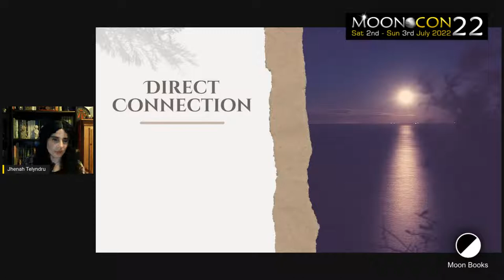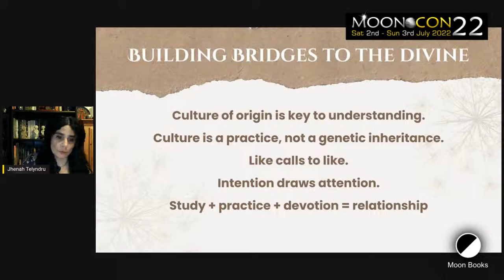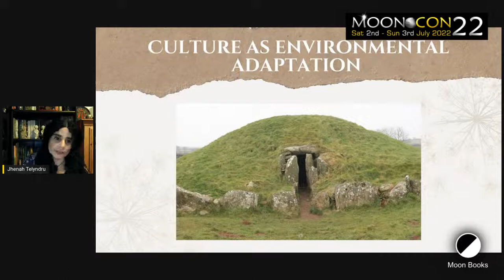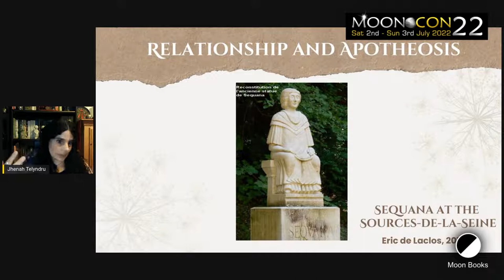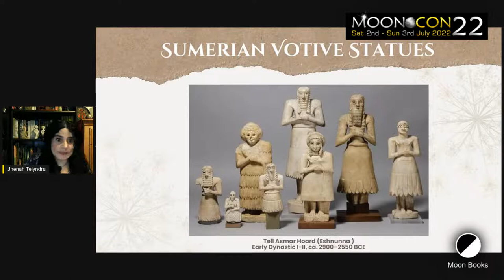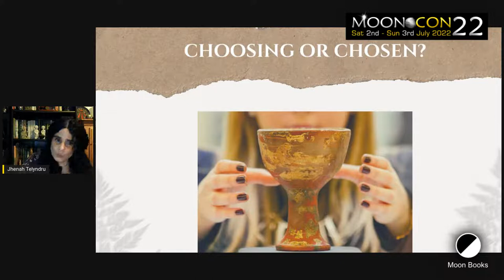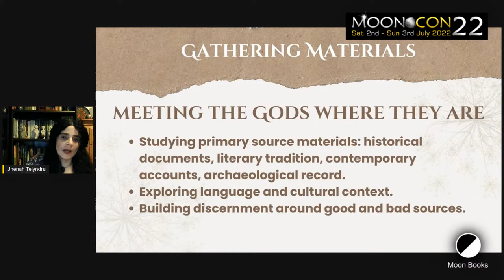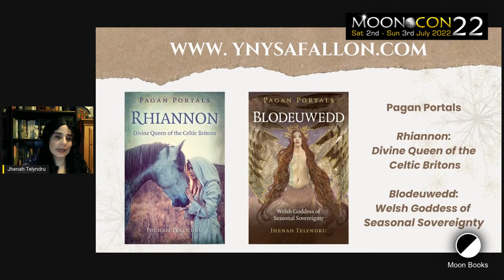Divine Devotion: Fostering Relationships with the Gods | Jhenah Telyndru | MoonCon 2022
We were joined by Jhenah Telyndru at our recent online event, MoonCon as she chats about Fostering Relationships with the Gods, enjoy!

Jhenah Telyndru (MA, Celtic Studies) is an author, educator, and Priestess. Founder of the Sisterhood of Avalon, she presents Avalonian Training Intensives around North America and the UK, and facilitates pilgrimages to sacred sites in the British Isles.

MoonCon 2022 was a two-day online event with talks, panels and Q&A live sessions with a whole host of Moon Books Authors.